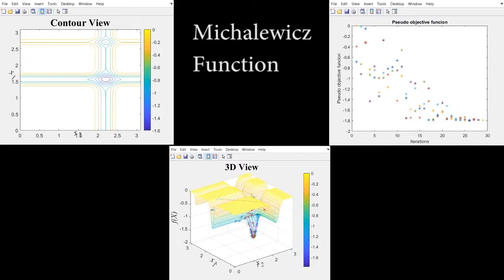Cohort Intelligence Solution to Michalewicz Function